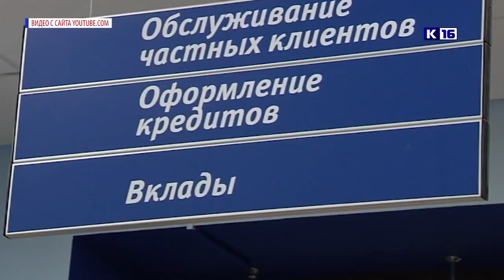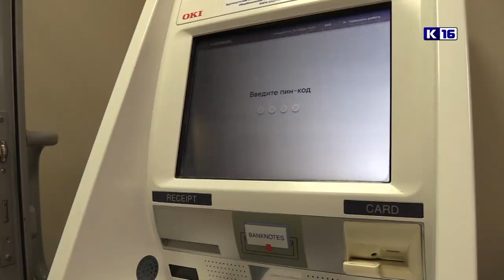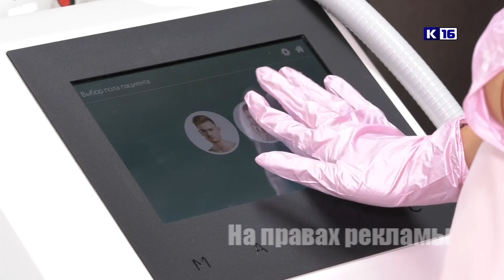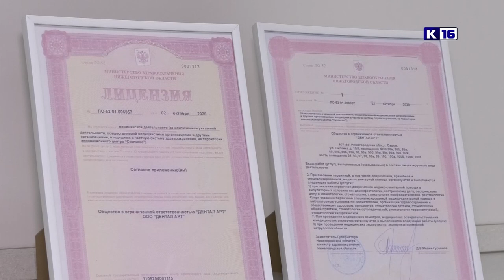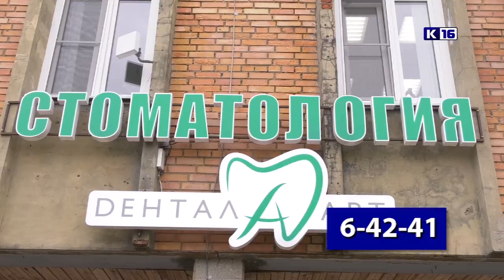Новости Сарова 29.11.2021